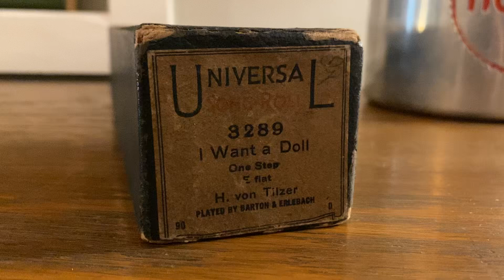I Want A Doll One Step Universal